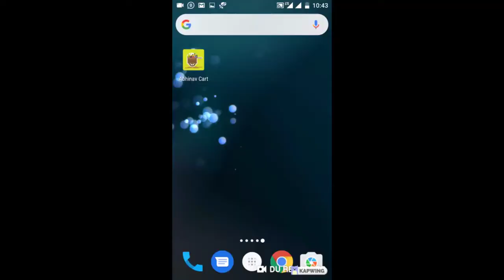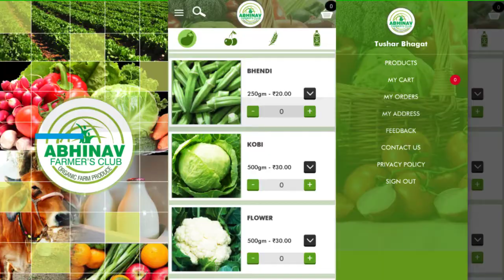ABHINAV Cart - Buy Organic Groceries and Vegetable.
Abhinav Farmers Club Launched an Application Abhinav Cart In Association with G5 Web Services a Mobile Application Development Company. Application has all features including basic Ecomm Software for grocery selling plus it can even manage different franchise stores.

Application can give daily report of groceries to be ordered next day, sales report, collection report and payment collected or not.